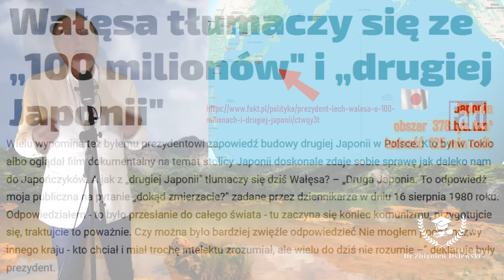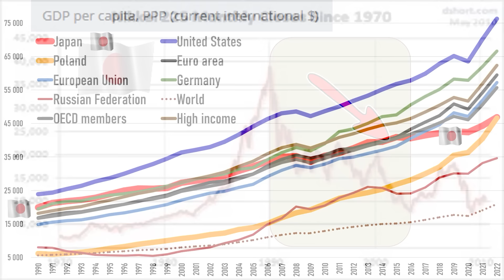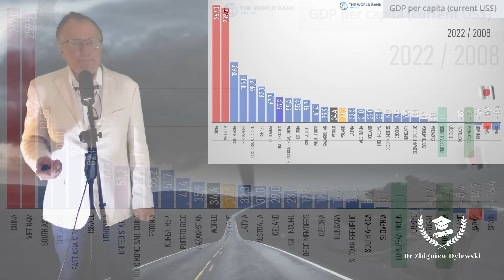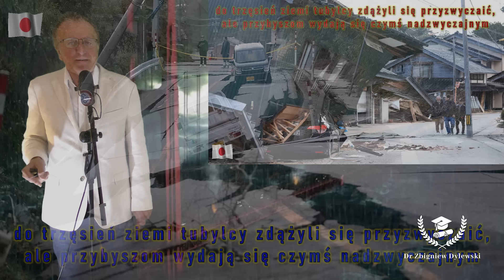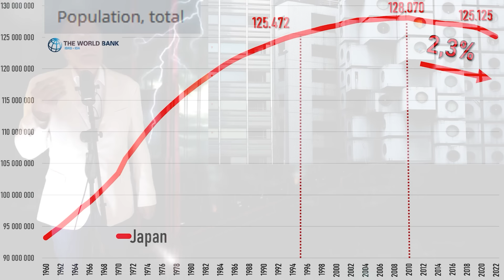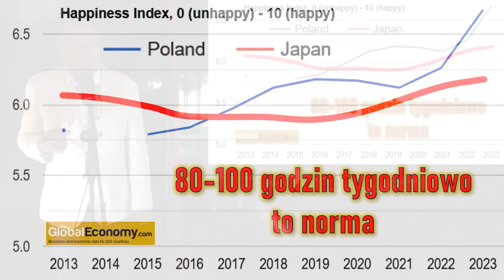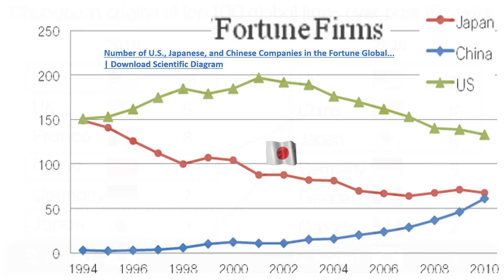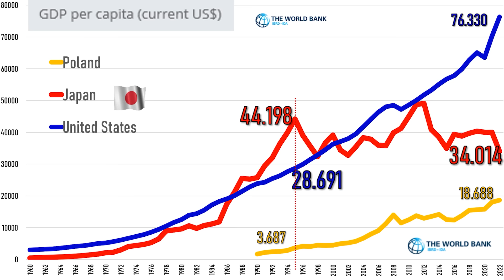Polska to Japonia, prawie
Jeszcze zanim Solidarność została zarejestrowana w roku 1980 Wałęsa obiecał, że zbudujemy w Polsce drugą Japonię. Potem jeszcze wielokrotnie powielał tę tezę. Ale w tamtym czasie podobne wypowiedzi traktowano jak bluźnierstwo. Oba nasze kraje dzieliła gospodarcza przepaść.

Dziś, po trzech dekadach przemian, dogoniliśmy Japonię w dobrobycie. Chyba nawet nikt tego nie zauważył, a już na pewno nie świętowaliśmy tego hucznie.

Czy jednak mamy się z czego cieszyć? ...  Zapraszam do dyskusji :-)